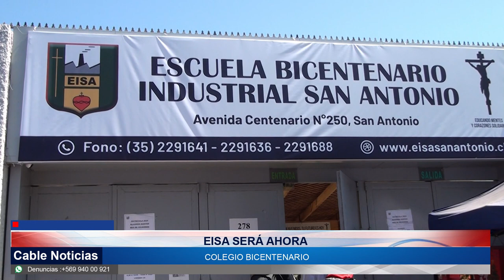20 DIC 2023 Escuela Industrial será ahora Colegio Bicentenario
La Escuela Industrial de San Antonio sumó un nuevo hito a su historia, desde hoy forma parte de la Red de Colegios Bicentenario de nuestro país, lo que dará mayor fuerza a su proyecto educativo. Sostenedores del colegio y autoridades educacionales destacaron este hecho.